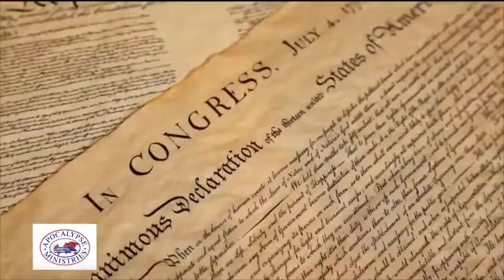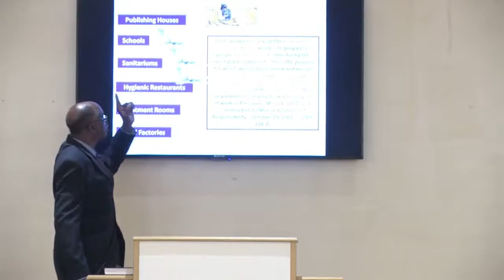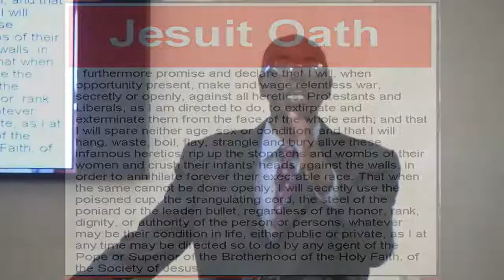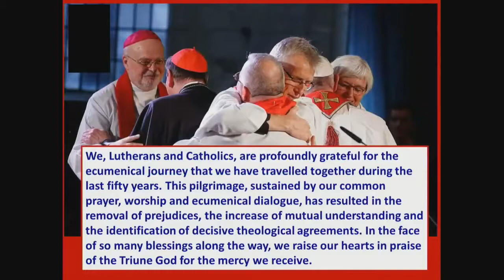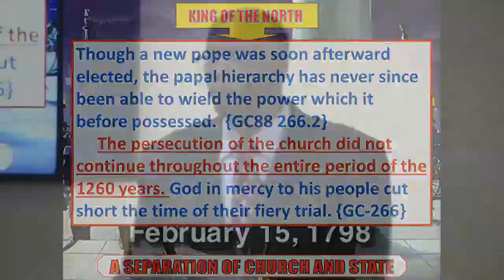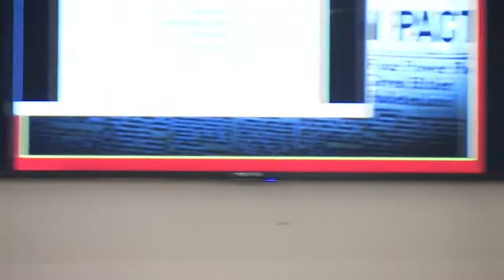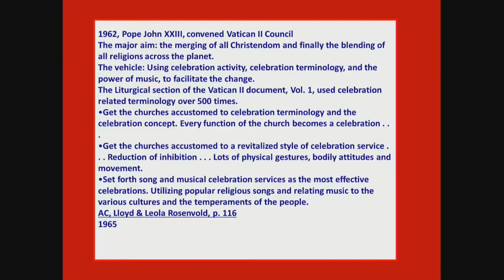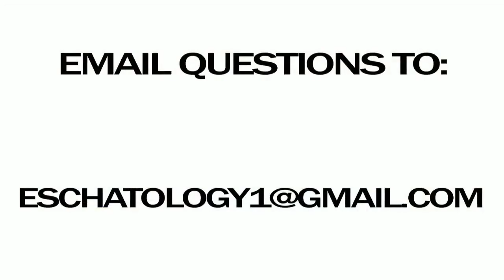Moses Mason - The Counter Reformation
Prophecy Update 11.3.17